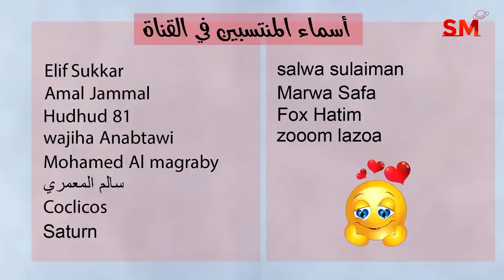توقعات الأبراج وإكتمال القمر و ثلاث زواية ايجابية اليوم الخميس 6 نيسان أبريل 2023 سعيد مناع